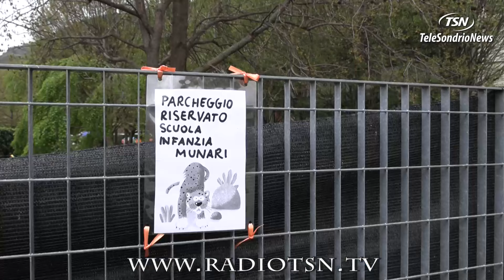Asilo "B.Munar"i senza una classe.I bambini finiscono in salone